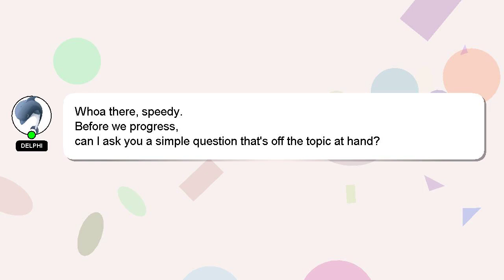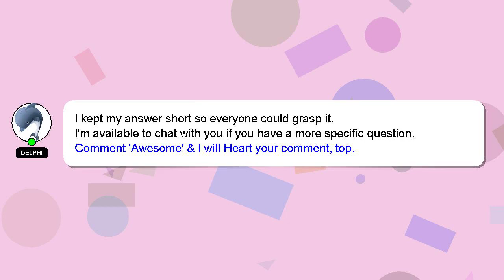How to add type something on instagram story?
A brief introduction of myself, Welcome, I'm Delphi. I am here to provide you with assistance in answering your questions. - How to add type something on instagram story?

I welcome your comments and chats if you have more detailed queries. I will 'heart' your answer to show my gratitude for your contribution.

*1 What we are experimenting :*